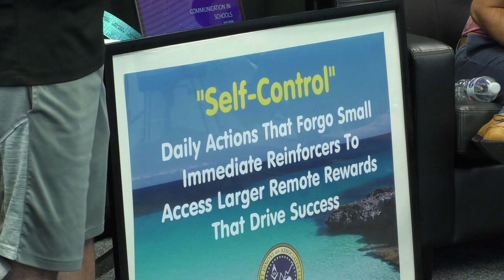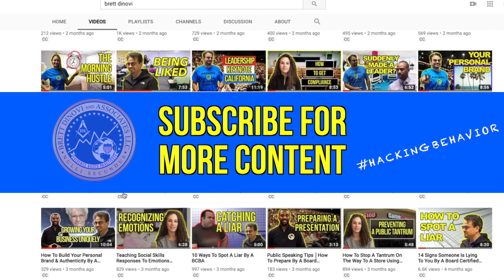How To Have An Easy Life│Motivation Discipline│BCBA Self-Help Group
Our Behavior Analyst Self-Help group met and discussed how using the Premack Principle can engineer your environment to do undesirable tasks first and following them with more desirable actions.

Doing what is hard in life will lead to an easy life. Doing what's easy in life will result in a hard life.

Brett DiNovi is a Board Certified Behavior Analyst & the founder & CEO of the largest award-winning behavioral consultation group of its kind on the East Coast of the United States which deploys over 450 consultants in 150 school districts/agencies throughout NJ, NY, PA, NY, DE, ME, CA, & worldwide through the use of remote video consultation.